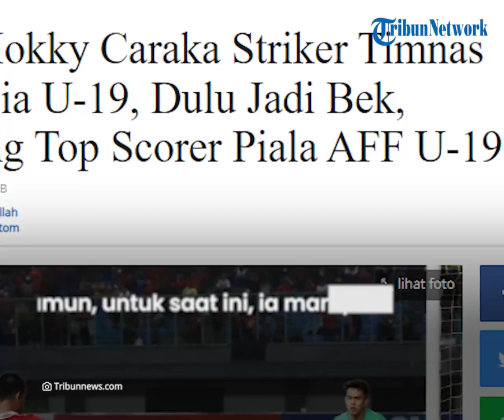Pemain Timnas Indonesia Hokky Caraka saat Ini Menjadi Top Scorer Sementara Piala AFF U-19 2022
TRIBUN-VIDEO.COM - Hokky Caraka Bintang Brilliant, dulunya bermain sebagai bek namun kini bisa menjadi top scorer sementara Piala AFF U-19 2022.

Ia memberikan empat gol ketika Timnas Indonesia U-19 bermain melawan Brunei Darussalam, Senin lalu (4/7/2022).

Dikutip dari Tribunnews.com, Hokky Caraka pemain penyerang Timnas U-19 Indonesia yang lahir di Gunung Kidul (21/8/2003), berhasil menduduki top scorer sementara di piala AFF U-19 2022.

Ia dulunya adalah pemain bek, namun karena memiliki kecepatan lari di atas teman-temannya, ia diganti posisi menjadi pemain penyerang.

Timnas U-19 Indonesia saat melawan Brunei Darussalam pada Senin, (4/7/2022) kemarin berhasil memperoleh gol 7-0 atas Brunei.

Dan empat gol diantaranya adalah ciptaan Hokky Caraka yaitu pada menit ke-2, ke-14, ke-18, dan di penghujung babak pertama.

Hal tersebut membuat Hokky Caraka hingga saat ini bisa menduduki top scorer sementara di Piala AFF U-19 2022.

Walaupun ia sebenarnya sempat kurang percaya diri ketika Timnas Indonesia U-19 berhadapan dengan Vietnam Sabtu lalu (2/7/2022).

Mereka hanya mendapatkan skor kacamata yaitu 0-0 dalam pertandingan.

Namun, untuk saat ini, ia mampu bangkit dan lebih berani untuk dapat memasukkan banyak gol ke gawang lawan.

Dan terbukti, Hokky Caraka berhasil membobol gawang Brunei Darussalam dengan empat gol.

Hal tersebut membuat Timnas U-19 Indonesia berhasil unggul dengan 7-0 atas Brunei Darussalam.

Dan hal tersebut membuat Hokky Caraka mendapatkan posisi top scorer sementara di Piala AFF U-19 2022.

(Tribun-Video.com/Tribunnews.com)

Artikel ini telah tayang di Tribunnews.com dengan judul Profil Hokky Caraka Striker Timnas Indonesia U-19, Dulu Jadi Bek, Sekarang Top Scorer Piala AFF U-19,